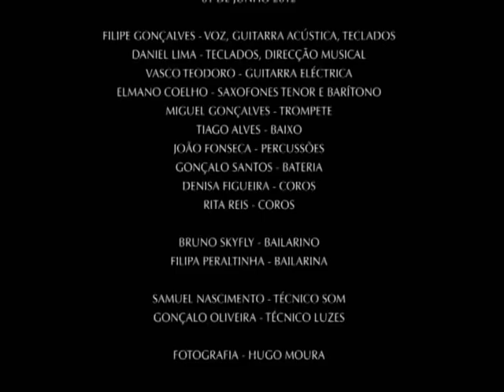Filipe Gonçalves - Viagens ao Tempo do Vinil em Ovar 01 Junho 2012 (workshop de dança + concerto)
PLATEIA D'ILUSÕES APRESENTA:

VIAGENS AO TEMPO DO VINIL - CENTRO DE ARTES DE OVAR
01 DE JUNHO 2012

FILIPE GONÇALVES - VOZ, GUITARRA ACÚSTICA, TECLADOS
DANIEL LIMA - TECLADOS, DIRECÇÃO MUSICAL
VASCO TEODORO - GUITARRA ELÉCTRICA
ELMANO COELHO - SAXOFONES TENOR E BARÍTONO
MIGUEL GONÇALVES - TROMPETE
TIAGO ALVES - BAIXO
JOÃO FONSECA - PERCUSSÕES
GONÇALO SANTOS - BATERIA
DENISA FIGUEIRA - COROS
RITA REIS - COROS

BRUNO SKYFLY - BAILARINO
FILIPA PERALTINHA - BAILARINA

SAMUEL NASCIMENTO - TÉCNICO SOM
GONÇALO OLIVEIRA - TÉCNICO LUZES

HUGO MOURA - FOTOGRAFIA